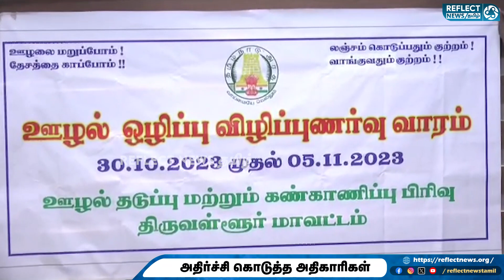திருவள்ளூரில் அதிர்ச்சி கொடுத்த அதிகாரிகள்; அதிர்ந்துபோன லஞ்ச ஒழிப்புத்துறை அதிகாரி | Bribery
திருவள்ளூரில் அதிர்ச்சி கொடுத்த அதிகாரிகள்; அதிர்ந்துபோன லஞ்ச ஒழிப்புத்துறை அதிகாரி